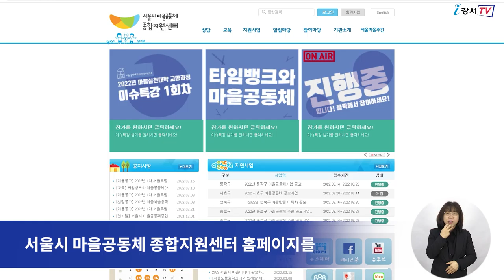사회문제 해결 모두가 함께해요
강서구가 구민이 살기 좋은 마을 공동체를 만들기 위해
‘2022년 마을 공동체 통합공모사업’ 참가자를
오는 24일까지 모집합니다.

이번 통합공모사업은 공동체 활동을 통해 공익을 실천하고
코로나19로 심화된 지역사회 문제 해결을 위한
사회적 돌봄 인프라를 구축하기 위해 마련됐습니다.

사업은 크게 공익적 가치형, 사회문제 해결형, 마을케어로 나뉘며
30개 사업에 모두 8500만원을 지원할 예정입니다.

강서구가 생활기반인 3명 이상의 주민모임 또는 단체면 누구나 참여 가능하며,
외국인 등록증이 있는 외국인도 참여 가능합니다.

참여를 희망하는 모임이나 단체는 오는 24일 오후 6시까지
서울시 마을공동체 종합지원센터 홈페이지를 통해 신청하며 되고
공모사업을 신청하기 위해서는
24일까지 진행되는 사전상담에 반드시 참여해야 합니다.

‘2022년 마을공동체 통합 공모사업’에 대한 자세한 사항은